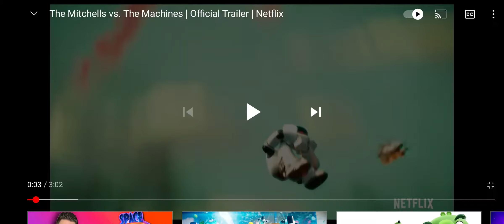my next movie I'm gonna watch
yes The Mitchells vs. the Machines